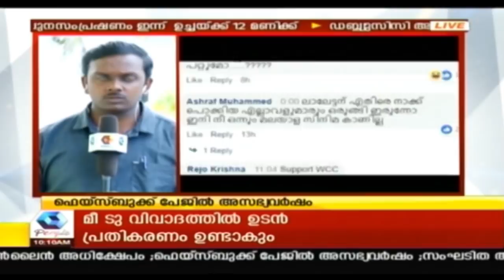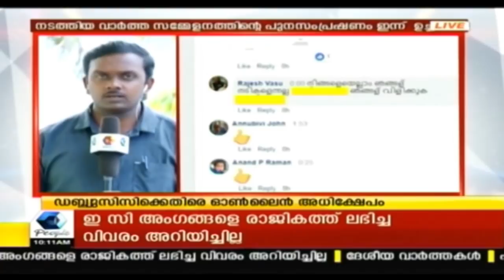News @ 10AM: ദിലീപിന്റെ രാജിയെ ചൊല്ലി അമ്മയില്‍ ഭിന്നത | 14th October 2018